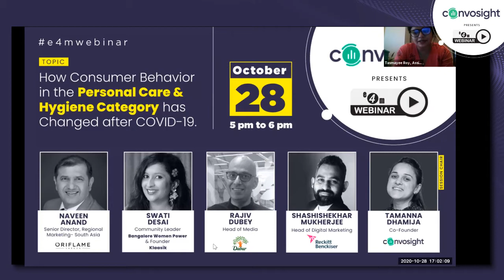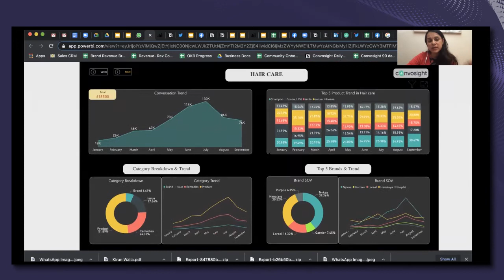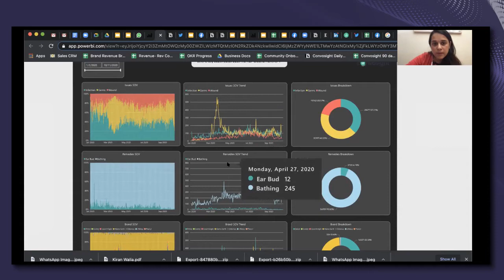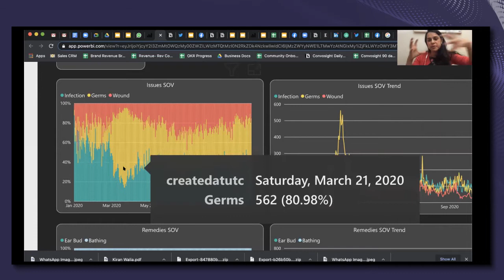e4mWebinar presented by Convosight